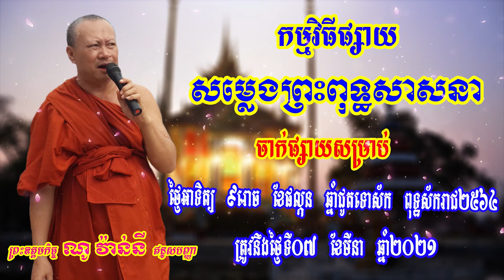ថ្ងៃអាទិត្យ ៩រោច ខែផល្គុណ ឆ្នាំជូតទោស័ក​​ ពុទ្ធស័ករាជ ២៥៦៤ ត្រូវនិងសុរិយគតិថ្ងៃទី៧ ខែមីនា ឆ្នាំ២០២១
កម្មវិធីផ្សាយ
សម្លេងព្រះពុទ្ធសាសនា
ផ្សាយប្រចាំថ្ងៃអាទិត្យ ៩រោច ខែផល្គុណ ឆ្នាំជូតទោ
ស័ក​​ ពុទ្ធស័ករាជ ២៥៦៤ ត្រូវនិងសុរិយគតិថ្ងៃទី៧ ខែមីនា ឆ្នាំ២០២១
១-នាទីសិក្សាគម្ពីរអដ្ឋកថាព្រះត្រៃបិដកតាមច្បាប់ដើម !
ផ្សាយតាមរយ:វិទ្យុ
កល្យាណមិត្តម៉ោង4ដល់ម៉ោង5ភ្លឺ !
វិទ្យអាស៊ីអគ្នេយ៍ម៉ោង8ដល់ម៉ោង9យប់!
ឬអាចស្តាប់នឹងទស្សនាក្នុងទំព័រវ៉េសបុករយ:ពេល
១ម៉ោងៗរៀងរាល់
ថ្ងៃ !
ទំនាក់ទំនងតាមទូរស័ព្ទព្រះឧត្តមកិច្ចណូ វ៉ាន់នី
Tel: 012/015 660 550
(សូមអរគុណ!!!